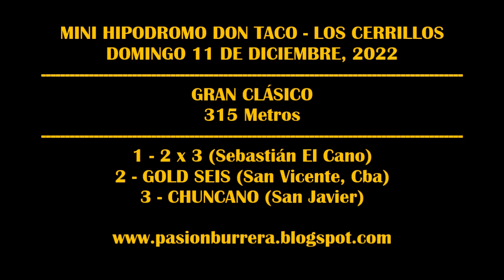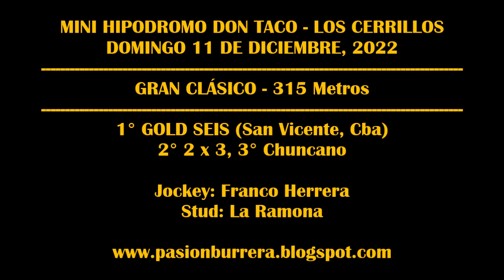GOLD SEIS: MINI HIPODROMO DON TACO - LOS CERRILLOS (11-12-2022)